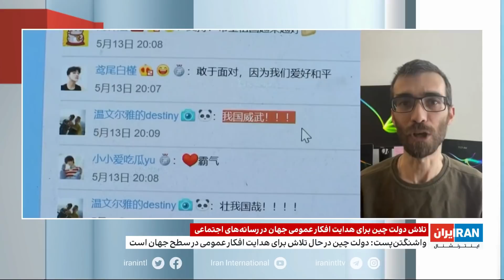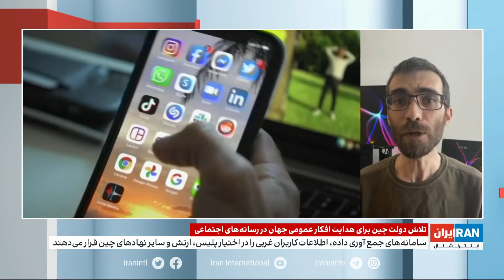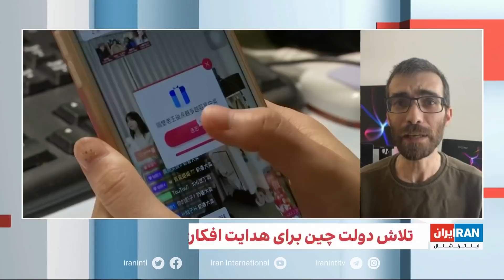تلاش حکومت چین برای جمع‌آوری داده‌های کاربران خارجی در رسانه‌های اجتماعی مثل توئیتر و فیس‌بوک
گفتگو با مهدی صارمی‌فر، روزنامه‌نگار علم و تکنولوژی